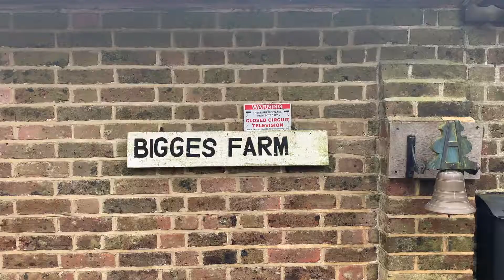Lucas Goes to the Farm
I go to the farm and celebrate Grandpa's 90th birthday